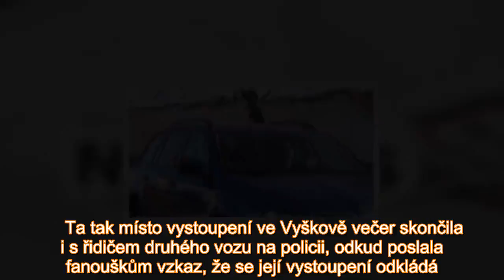Bouračka Andrey Pomeje 48 hodin po pohřbu manžela: Kdo ji zaplatí? A čí bylo to auto?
Andrea nehodu Blesku popsala. "Každý, kdo ví, jak vypadá dálnice D1 v pátek kolem sedmé hodiny večer, tak mu na tom nepřijde nic zvláštního. V rychlém pruhu pán šlápl prudce na brzdu až do zastaven